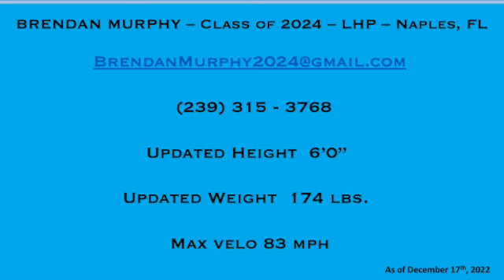FALL 2022 HIGHLIGHTS / BRENDAN MURPHY /JUNIOR YR / NAPLES HS FALL & CBU SCOUT 2024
A couple PG tourneys(WWBA 18U Qual & WWBA 17U Worlds W CBU SCOUT)and a few Naples HS Varsity Scrimmages, despite Hurricane Ian. MAX VELO 83,